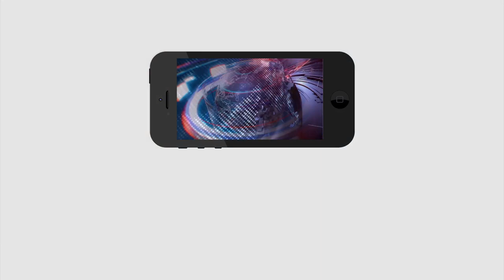CM Jagan Emotional After Distribution of 30 Lakh House Sites | ఇళ్ల పండగ చేసి.. కంటతడి పెట్టిన జగన్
ఇళ్ల పండగ చేసి.. కంటతడి పెట్టిన జగన్